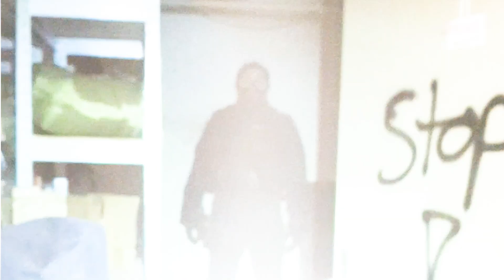TPP - how many lumens?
THOUGHT PROVOKING PIECE - ‘’How much lumens should my flashlight have? ‘’– is the equivalent of the question of ‘’how much friends I should bring to a fight?’’  all of them, lol.

But seriously, while there are other considerations such as the rate of the candela, design, and training itself – lumens are something to take into consideration. The approach here is simple. Humans are diurnal creatures. In other words, we perform better when more light is available, and we are losing that quality of performance as the level of light is reduced. While many cognitive capabilities are diminished when light is reduced, primarily and most obviously – our vision is simply not best tailored for low light.

So, if you want to solve problems, you need to see problems, and you need to need to see how your solution to the problem worked out. So if we need to see, we need power. That power is your lumens. Now consider this.

Flashlights are for search, identification, control and communication. All four aspects of use are influenced by the environment's different levels of lights (from and to) and influenced by the observers/target current level o light adaptation.

As a patrol officer, it will be sucky if you're in an apartment, and you wanna control someone, but that 300 lumens flashlight does no difference compared to a standard 60-watt incandescent bulb, for example, which produces about 800 lumens of light.

The ''thought-provoking piece'' is a short series of clips designed to challenge ideas, distribute relevant information nuggets. We want you to think, not to just repeat - is the motto here.